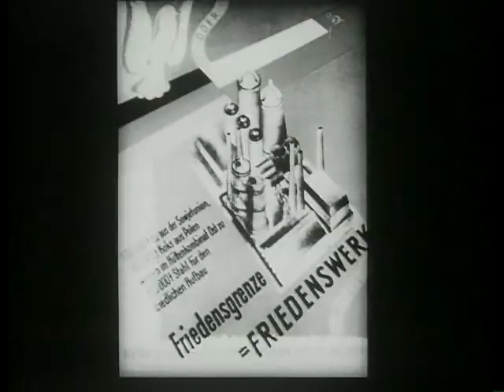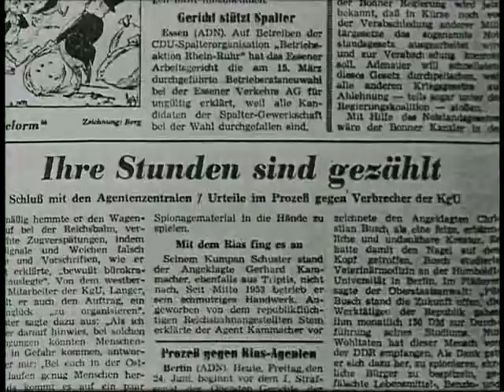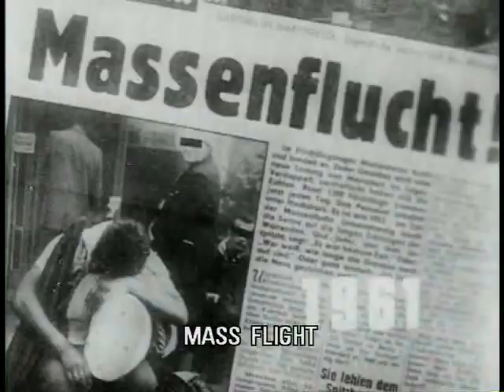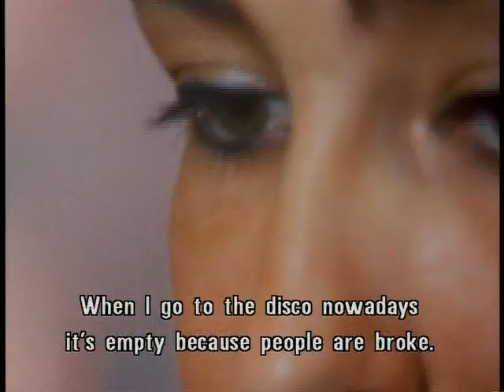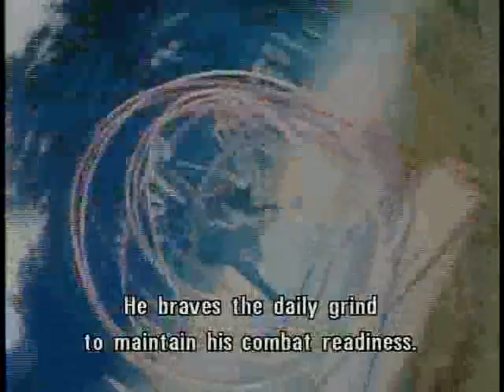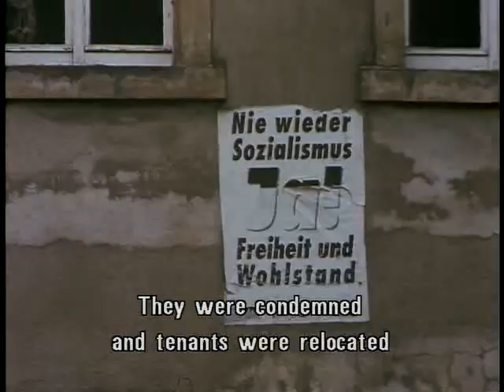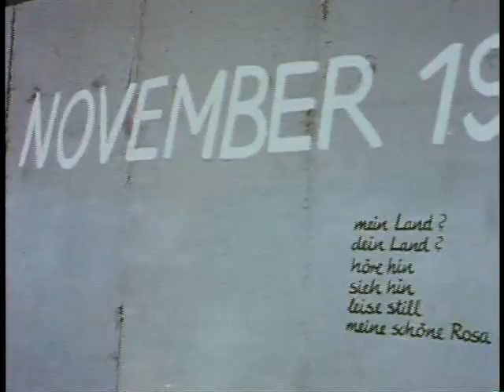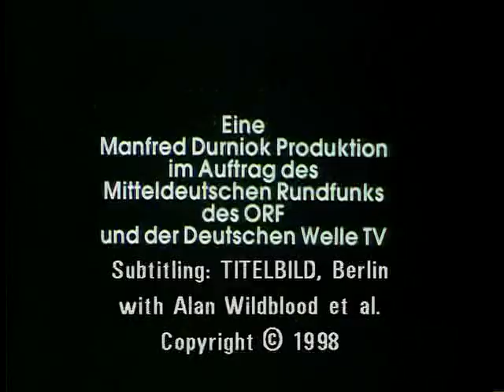That Was the GDR - A History of the Other Germany 1 of 7 - I Was a Citizen of the GDR